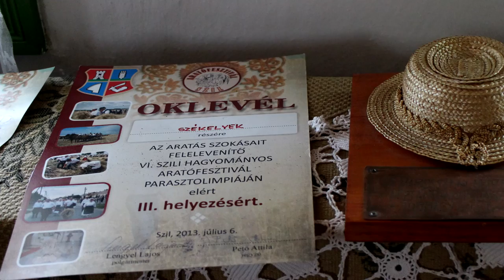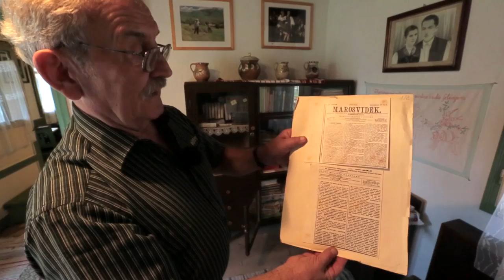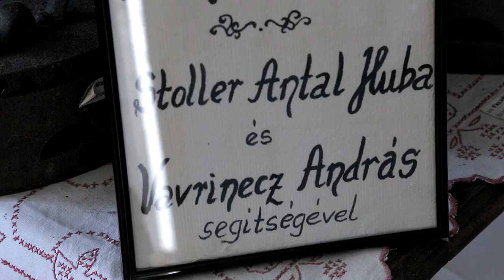Az MMA Népművészeti Tagozata Jobbágytelkén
Bartók Béla, egyik gyűjtőkörútja során Erdélyben, a nyárádmenti Jobbágytelkén is járt, itt jegyezte fel például az Erdő, erdő, erdő, marosszéki kerek erdő című népdalt. Az ehhez kapcsolódó Bartók-centenárium, a Kisboldogasszony születése napján rendezett búcsú, valamint a szüreti bál alkalmából az MMA Népművészeti Tagozata itt tartotta meg szeptember 6. és 9. között a kihelyezett ülését. Az itt töltött időről, a jobbágytelki múzeumokról Stoller Antal számolt be. A szabadtéri színpad programjait a Jobbágytelki Kulturális Egyesület rendezte meg, az akadémikusok között fellépett Petrás Mária, Kóka Rozália, Kobzos Kiss Tamás, Sipos Mihály, valamint erdélyi néptáncegyüttesek és zenekarok.